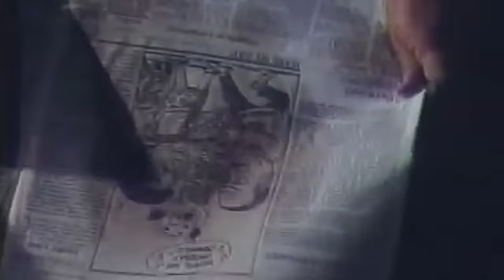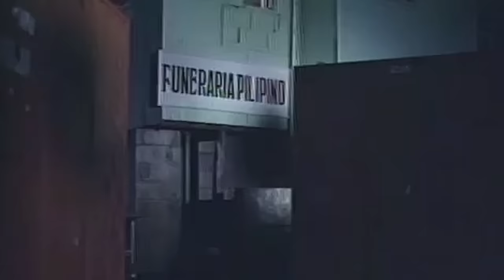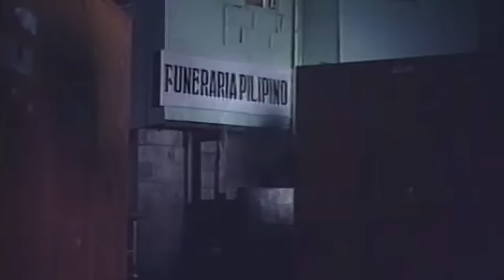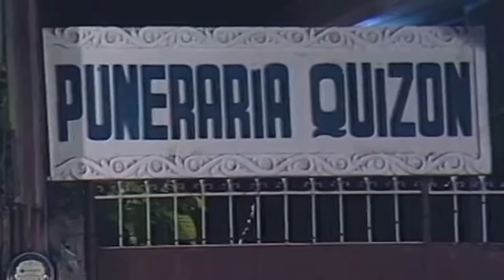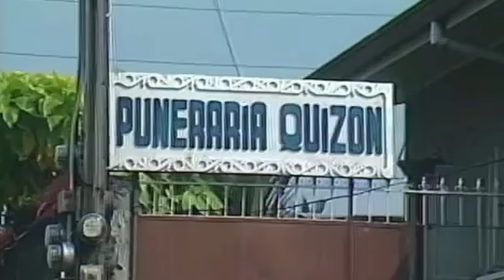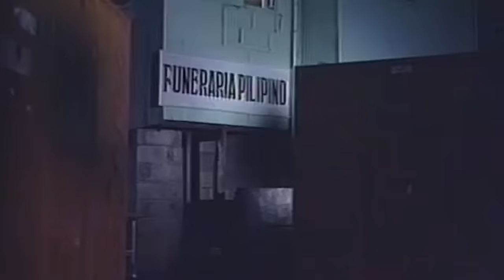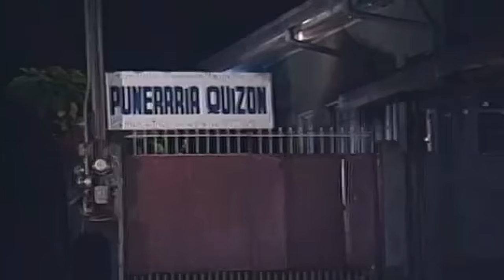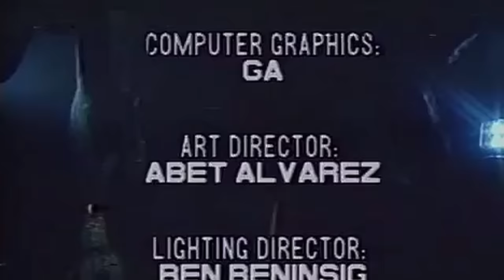Regal Shocker Episode 22: Morgue | Full Episode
Episode Cast:
William Marinez (Randy), Tony Santos Sr (Mang Pilo), Augusto Victa (Herman), Maricel Soriano (Edna), Judy Ann Santos (Kimmy)